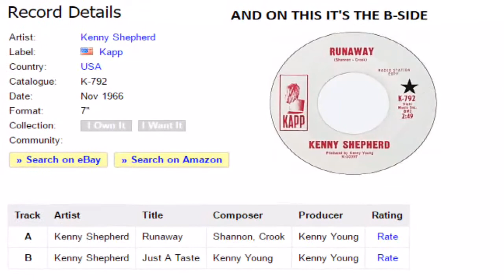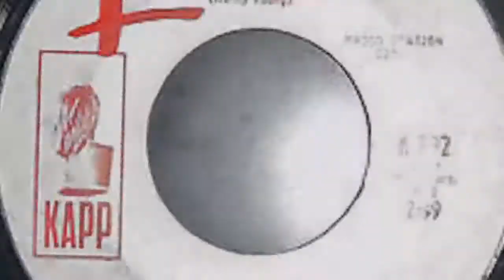Kenny Shepherd - Just A Taste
+++ Not Sure If This Is The A-Side Or The B-Side..One Photo It Is The B-Side And Another Photo Is The A-Side +++ Rare Soul Track From 1966. I Have No Info Or Pictures Of The Artist...So Just A Fun Video